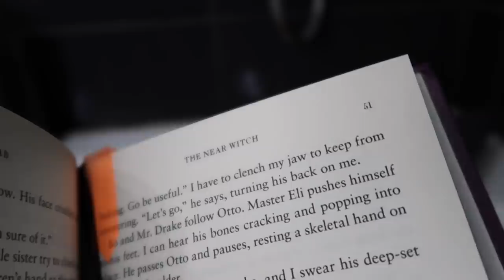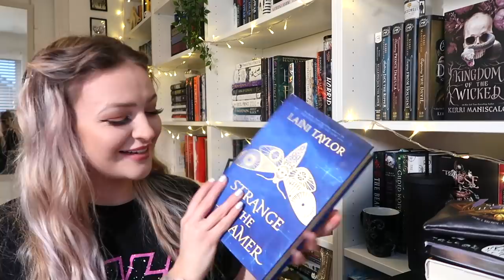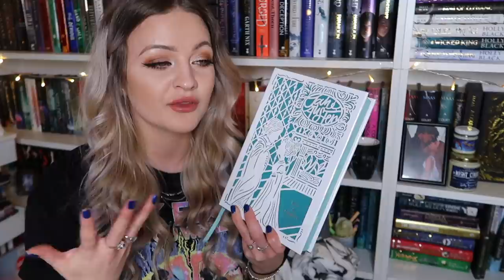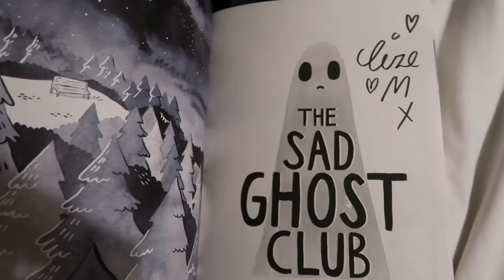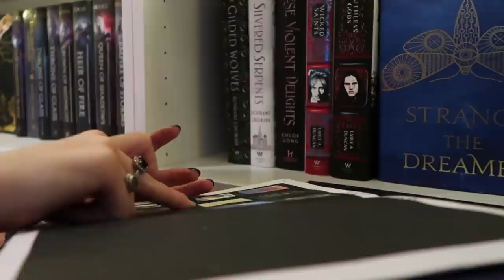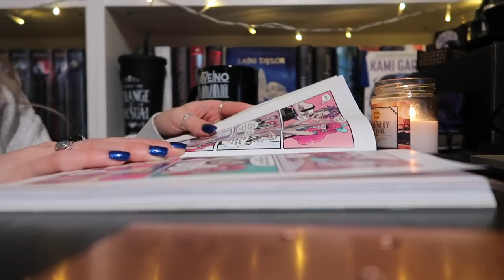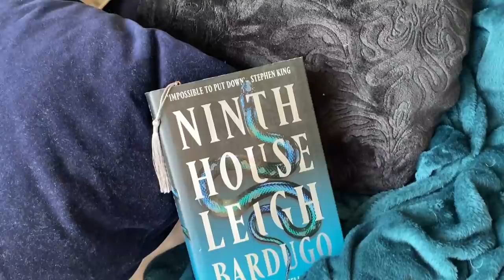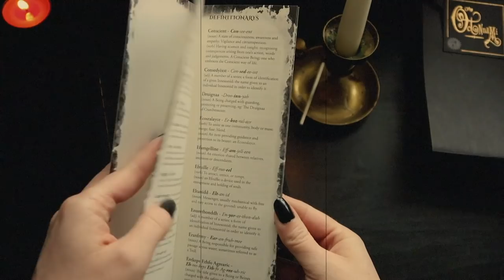READING VLOG! 📖 💫 I read 4 books, snowy walks & unboxings!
Hello! So here is another reading vlog! I read four books, went on some snowy winter walks & get some exciting book mail! I loved from blood and ash and the graphic novels I read too!

☆ MENTIONED IN THIS VIDEO:

Liv’s Channel: @thatfictionlife
Spoops: @Spoopyhol

IMPORTANT LINKS!

☆ MUSIC CREDIT

pF2tXC1pXNo